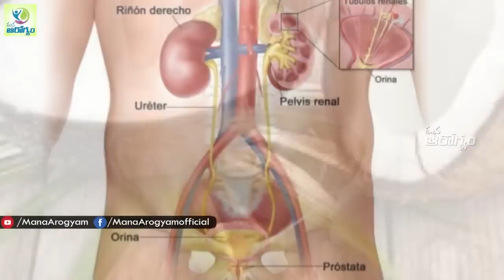Coconut Milk Health Benefits - Health Tips in Telugu || mana Arogyam